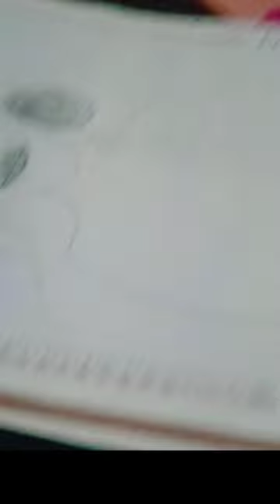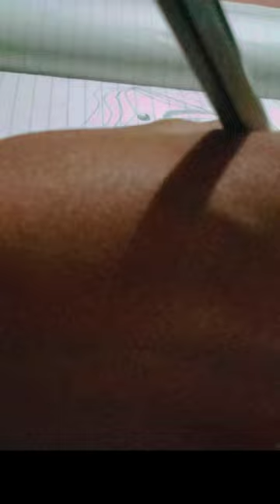Easy and simple bride drawing step by step for beginner ( Using a pencil only )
Easy bride drawing step by step for beginner. ( Using pencil only )
Bye :) 👋🏻